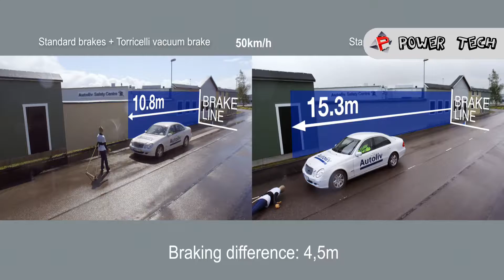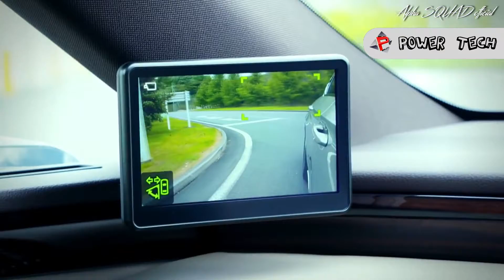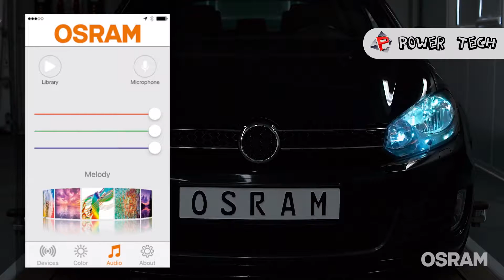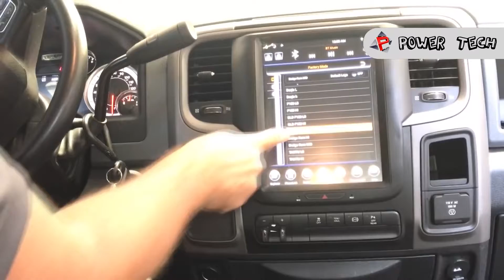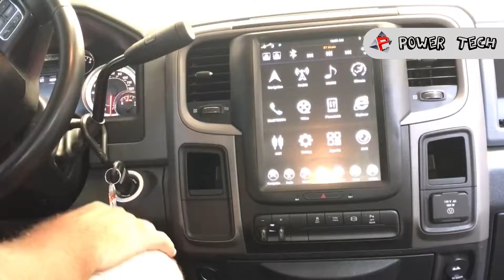Car Upgrade Ideas 2019 | Inventions Car Upgrade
LINK